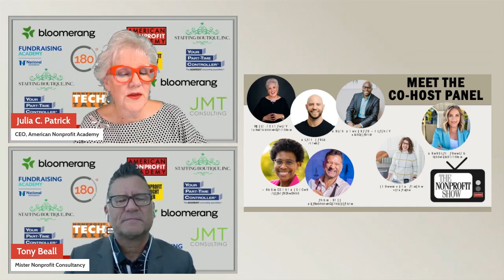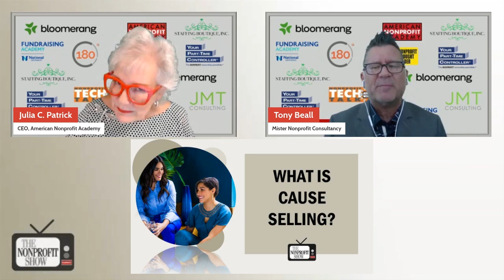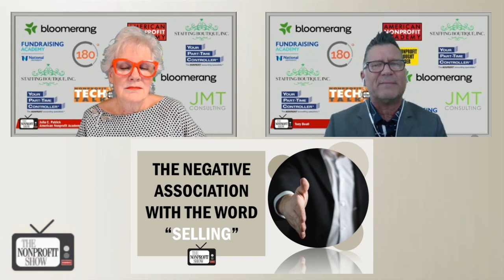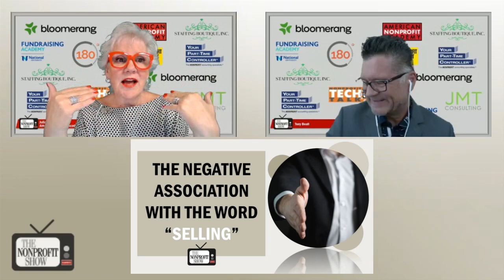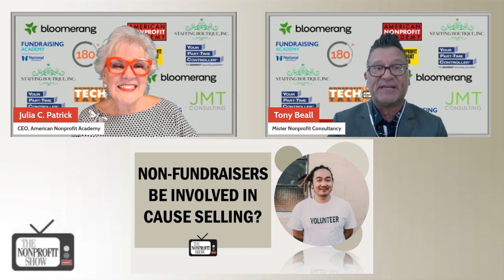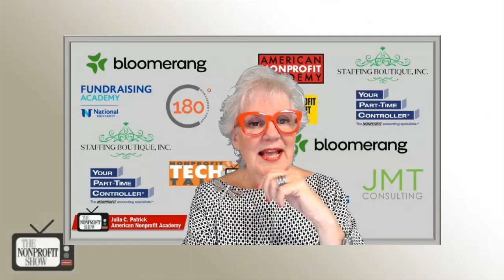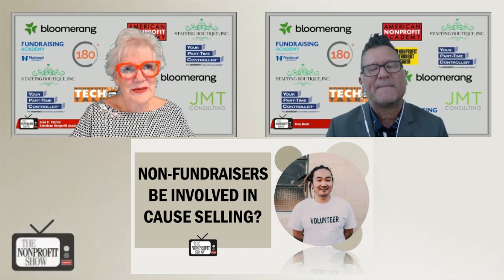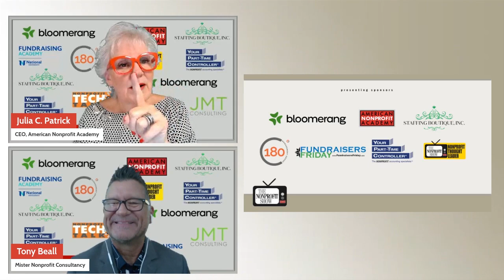Is 'Selling' A Dirty Word In The Nonprofit Sector?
The nuanced topic of "selling" within the nonprofit sector, shedding light on common misconceptions, presented by co-hosts Tony Beall and Julia Patrick.

Julia kicks off the show by introducing the new Fundraisers Friday initiative. "We think that this concept, this epic task that fundraisers have, deserves its own day," she declares, whilst Tony Beall, renowned for his expertise in the nonprofit world, adds a touch of humor and big picture clarity to the conversation.

The focus of this episode revolves around the idea of "cause selling," a term Tony introduced to Julia years ago. "In fact, we are all selling and we are all selling all the time," Tony explains, emphasizing that in the nonprofit context, selling involves promoting solutions, ideas, and community needs to passionate supporters. This approach, he argues, is integral to successful fundraising.  Julia concurs, sharing her personal experience. "If I had been educated on this process when I was a young community leader... I would have raised millions more for my community," she admits.

Tony elaborates on the cause selling curriculum from the Fundraising Academy at National University, noting its efficacy. "We had folks that would come out of that program... raising a lot more money for their organization," he states, which ties into the importance of professional development in enhancing fundraising outcomes.

The conversation also looks at the stigma associated with the term "selling" in the nonprofit world. "No one wants to feel like they're working in transaction mode," Tony acknowledges. However, he stresses that many aspects of fundraising, from OKRs to KPIs, inherently align with sales principles, advocating for a shift in perception.

Julia and Tony agree on the necessity of transparency and collaboration within nonprofit organizations. "Selling is a team sport," Tony adds, advocating for inclusive involvement in fundraising efforts. Julia supports his view, and points to the role of trust and authentic communication in fostering successful donor relationships.

This dynamic exchange sets the tone for future Fundraisers Friday episodes, dedicated to empowering fundraisers and advancing the nonprofit sector's mission.

With engaging discussions and expert advice, Fundraisers Friday aims to demystify fundraising and equip nonprofit professionals with the tools and confidence to excel in their roles.